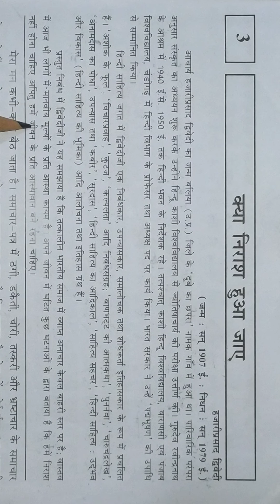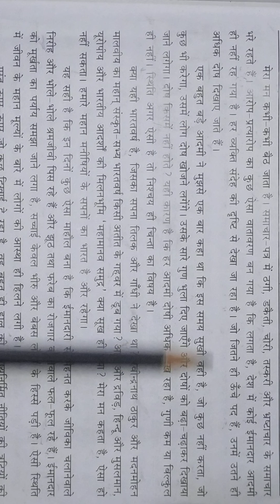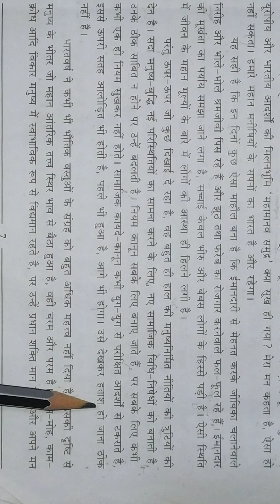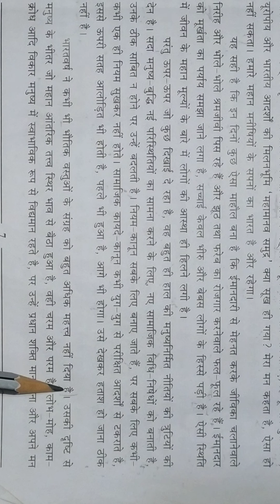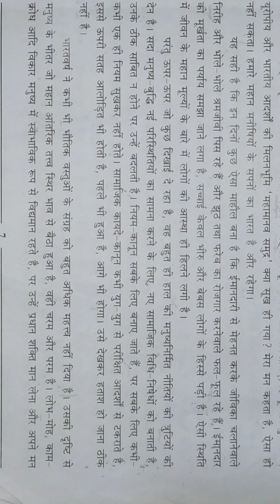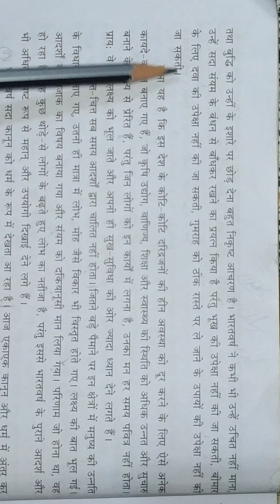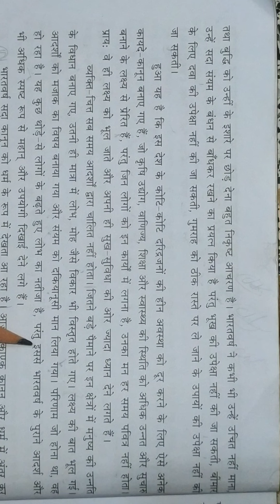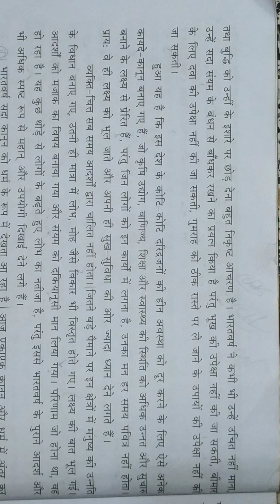Std:9, Sub:Hindi, Ch-3 kya nirash hua jaae, Lecture-4